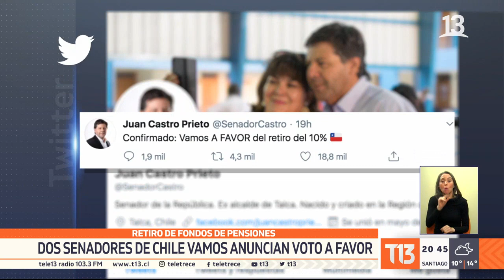Retiro de fondos de pensiones: Dos senadores de Chile Vamos anuncian voto a favor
El proyecto que permite el retiro del 10% de los ahorros previsionales tendría, eventualmente, los votos suficientes para ser aprobado en la Cámara Alta.
Esto luego de que dos senadores de Chile Vamos anunciaran su respaldo a la iniciativa.